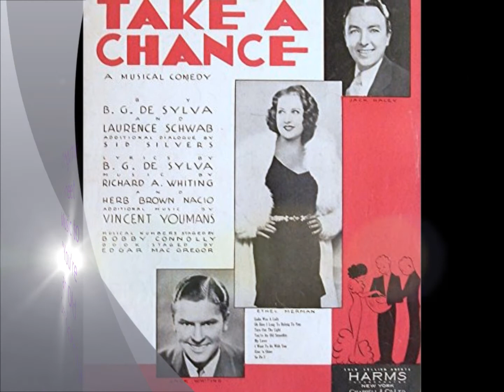You're an Old Smoothie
Ella Fitzgerald singing "You're An Old Smoothie" from her album "Ella Swings Lightly" recorded in November of 1958. Music by Richard A. Whiting and Nacio Herb Brown. Lyrics by B.G. DeSylva. This song first appeared and was written for the 1932 musical "Take a Chance" and was introduced by Ethel Merman.